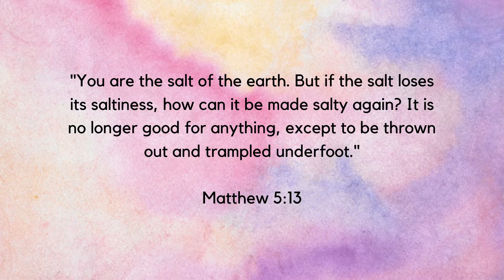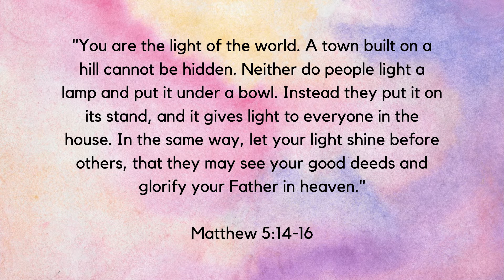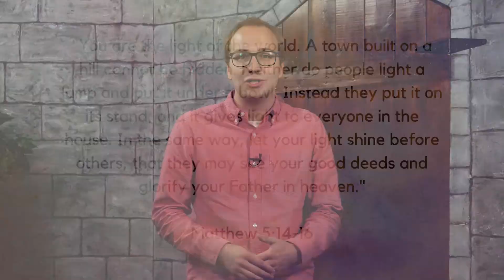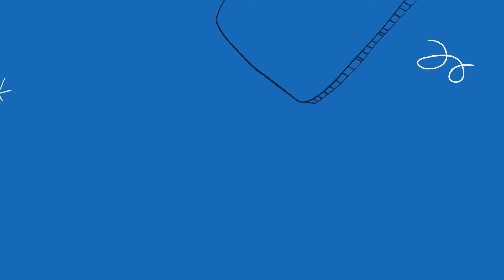June 27, 2021 The Kingdom for Kids